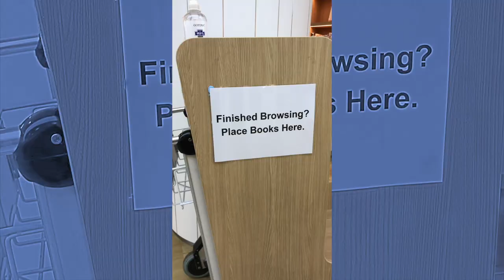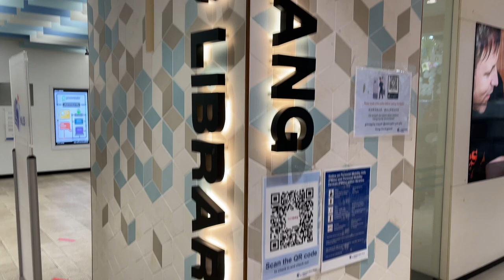Singapore's Public Library | Libraries Tour in Singapore| Best of the Best Library in Singapore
Singapore prides itself in building libraries in different parts of Singapore. In this video, we featured five out of twenty libraries scattered in Little Red Dot.

Hope you can visit one of these libraries soon :)
1. TAMPINES REGIONAL LIBRARY
     1 TAMPINES WALK #02-01 OUR TAMPINES HUB (S) 528523

2. YISHUN PUBLIC LIBRARY
     930 YISHUN AVE 2 #04-01 NORTH WING NORTHPOINT CITY (S) 769098

3. LIBRARY@HARBOURFRONT
     1 HARBOURFRONT WALK #03-05 VIVOCITY (S) 098585

4. LIBRARY@ESPLANADE
     8 RAFFLES AVE #03-01 ESPLANADE THEATRES ON THE BAY (S) 039802

5. SENGKANG PUBLIC LIBRARY
     1 SENGKANG SQUARE #04-19 COMPASS ONE (S) 545078